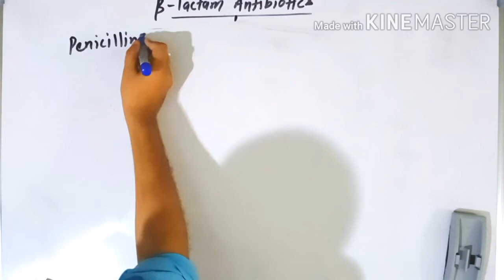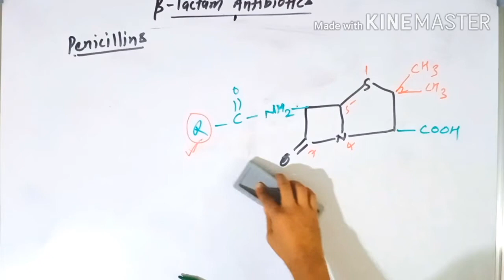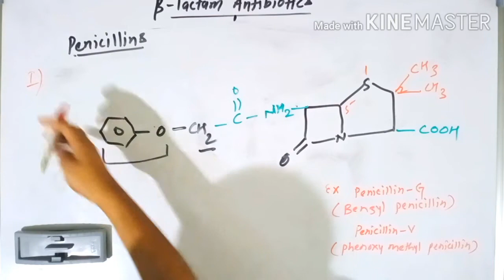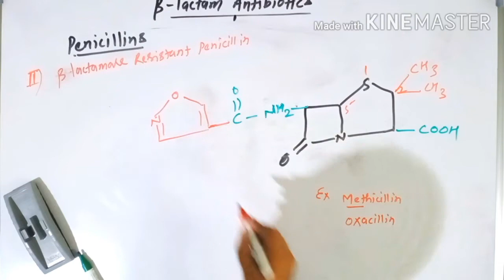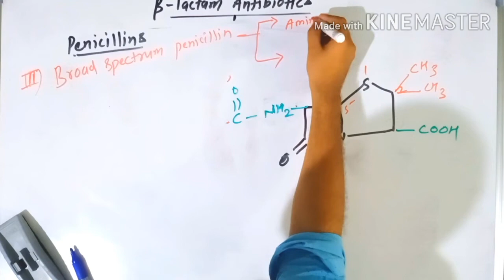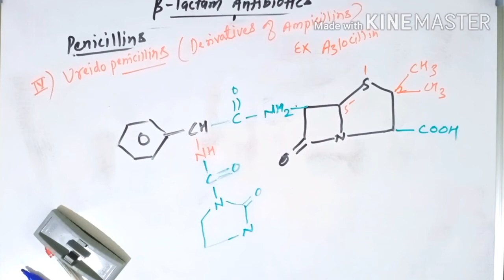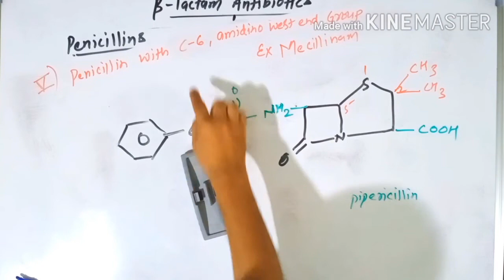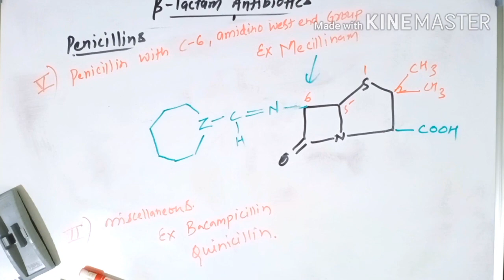Chemical Classification of beta Lactam Antibiotic (Part-1) Penicillins, for B Pharm, M Pharm, GPAT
Chemical Classification of beta Lactam Antibiotic (Part-1) Penicillins,